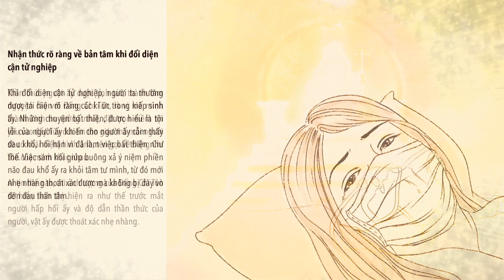Radio chia sẻ về việc nhận thức rõ ràng về bản tâm khi đối diện cận tử nghiệp, lúc hấp hối